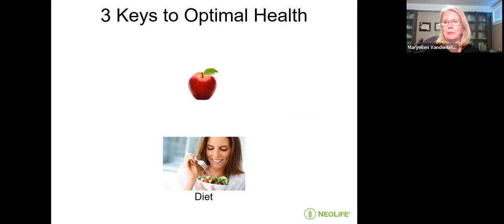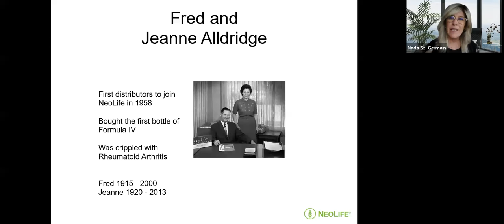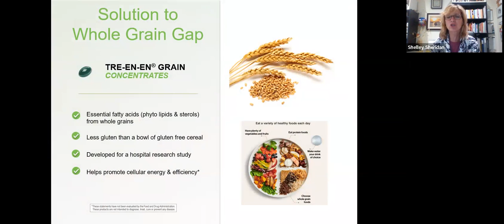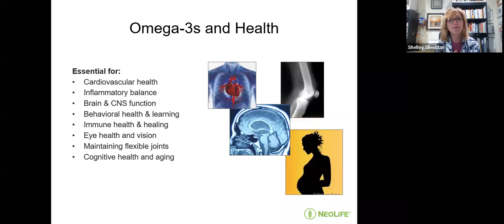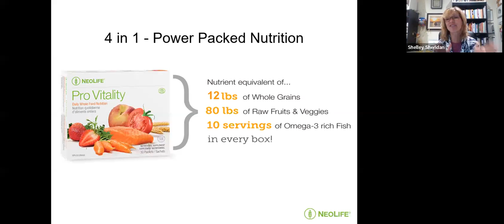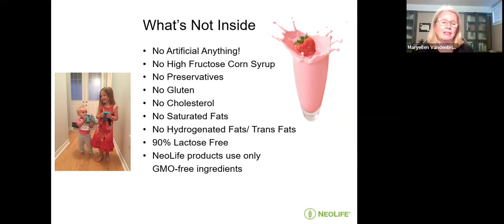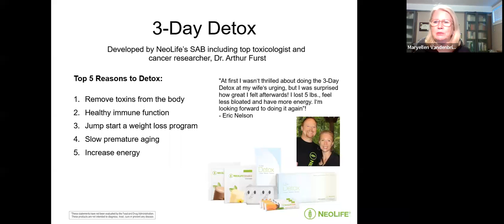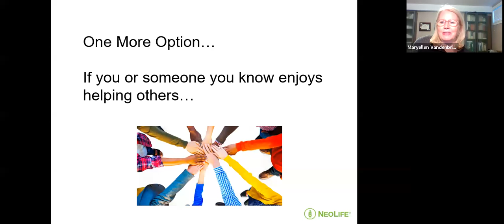HEALTH TALK MARYELLEN AND SHELLEY, NADA, WEN, CYNDY MAY 17 2022